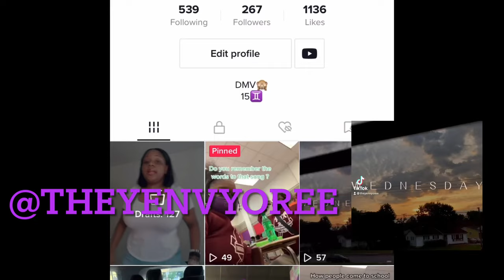Mini Shein Clothes Try on Haul! (Summer 2022)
Thank you all so much babes! for being here and watching my videos I am so grateful to be able to make these videos for y'all😊. I know I have not been making videos lately but I am back and better now and SOON More new videos to come. Today video is about a shein clothes haul of my new summer closest and new ideas of clothes that I have and want to wear. It will be more clothing hauls coming💗.

Goal: 100
*Stay blessed and don't let nobody get to you that's trying to bring you down*
Love, Oree💜

SHEIN clothes links!

SHEIN Allover Print Round Neck Dress

SHEIN Splash Print One Shoulder Knot Top & Skirt Set

Two Tone Cut Out Tank Top & Shorts

Colorblock Raglan Sleeve Bodycon Dress

V-neck Drawstring Ruched Side Dress

SHEIN V-neck Drawstring Ruched Side Dress